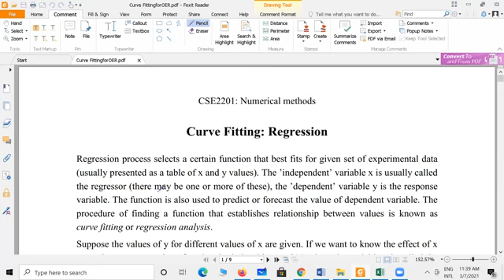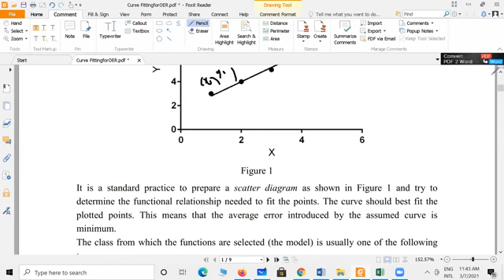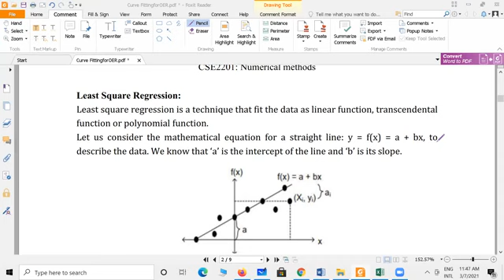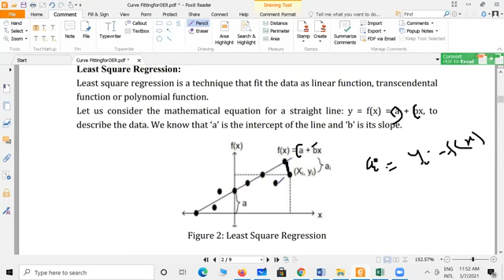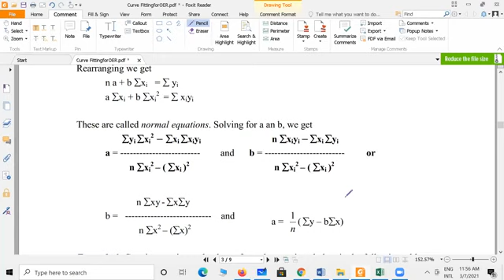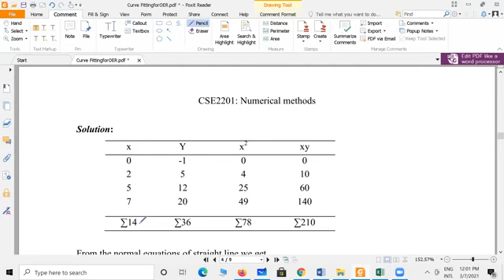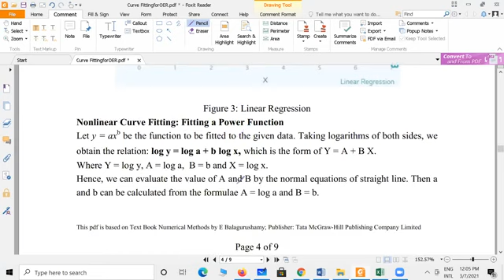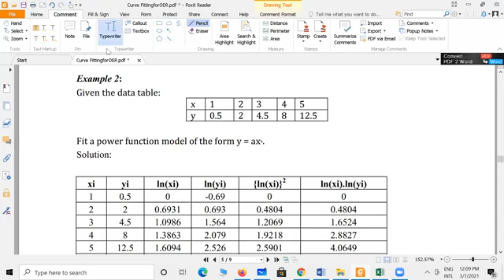31 Curve Fitting (Least Square Regression)